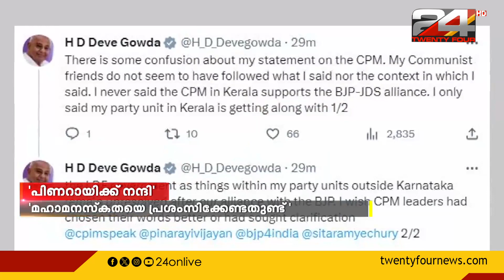കേരളത്തില്‍ JDSനെ LDFല്‍ തുടരാന്‍ അനുവദിച്ചതിന് പിണറായിക്ക് നന്ദിയെന്ന് HD കുമാരസ്വാമി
ബിജെപിയുമായി സഖ്യമുണ്ടാക്കിയിട്ടും JDSനെ LDFല്‍ തുടരാന്‍ അനുവദിച്ചു; പിണറായിക്ക് നന്ദിയെന്ന് HD കുമാരസ്വാമി
JDS|LDF|BJP